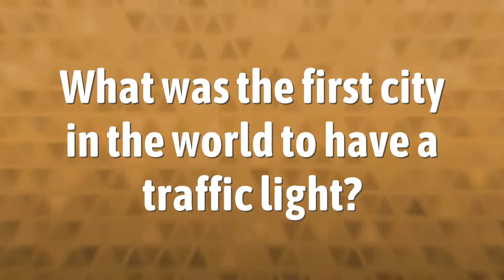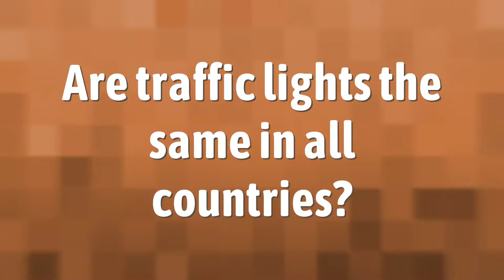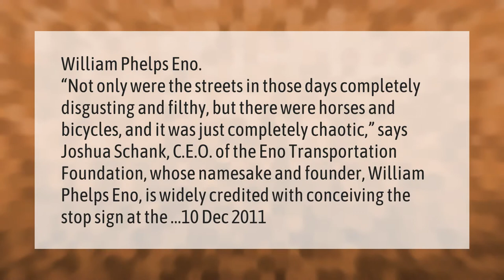Who invented the traffic light and why?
00:00 - Who invented the traffic light and why?
00:41 - What was the first city in the world to have a traffic light?
01:15 - Are traffic lights the same in all countries?
01:46 - How did the first traffic light work?
02:20 - Who invented stop signs?

Laura S. Harris (2021, February 21.) Who invented the traffic light and why?
    AskAbout.video/articles/Who-invented-the-traffic-light-and-why-221044